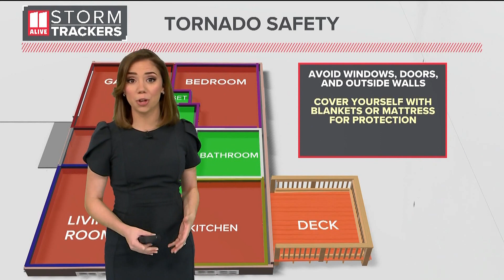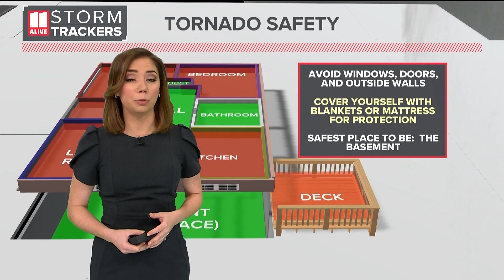Georgia Weather Preparedness Week | Tornado safety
Where do you take shelter if a tornado warning is issued for your location?